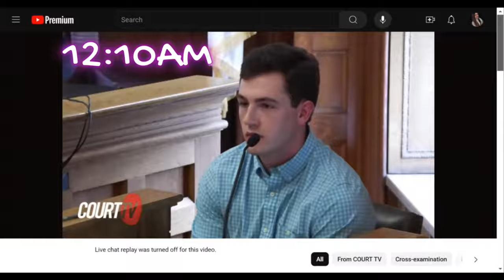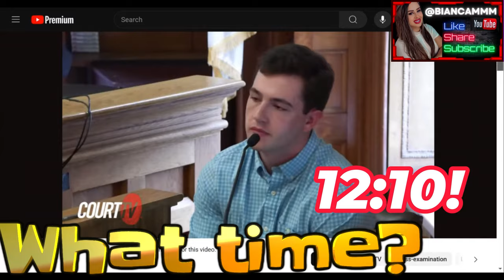Remember when Jen Macabe said she created a timeline?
The KarenRead trial has gotten national attention, with over 70 witnesses, 9 weeks, a murder charge, and a defense alleging a cover up from the canton and Boston State Police departments. The victim, Mr. John O’Keefe, was an admired Police Officer, whom most locals knew for having taken his nephew and niece after losing his sister and her husband a few months apart. KarenRead, who was dating, OfficerJohnOKeefe, was charged with manslaughter, under the influence, and leaving the scene. (3 charges). The defense team asked many of the witness’s tough questions, and even implied they might have had something to do with the “cover-up”. THEALBERTS, the main family involved, since Mr. Okeefe’s body was found on their lawn, testified in the grand jury, the FBI case, and in the KarenRead trial, held in June 2024. This video shows their timeline of events, when arriving at the house, where the disputed incident occurred, and a lightly hearted analysis on their bodylanguage (microexpressions) and discrepancies.

00:00:00 Brian Albert Jr.
00:00:16 Julie Albert
00:00:23 Nicole Albert
00:00:33 Chris Albert
00:00:59 Brian Albert
00:01:00 Caitlin Albert
00:01:01 MacALBERTS compilation
00:03:19 Thank you